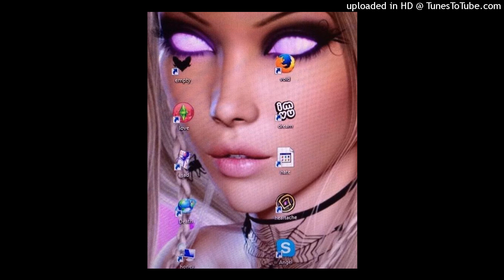[FREE] Rich Amiri x SoFaygo Type Beat "Personality"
Key: C minor / BPM: 178

You always have to credit (prod. Seco) in the title.

New Beats every day. Thank you for your support.